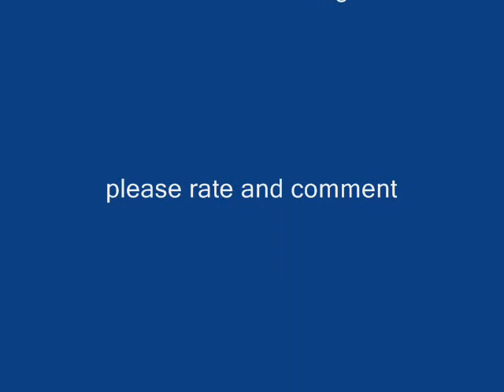Sannin Wir werden uns wiedersehen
This is a amv about the Sannin with the Song " Wir werden uns wiedersehen" from the german Band "Selig" ..